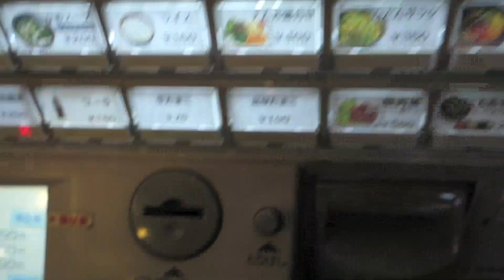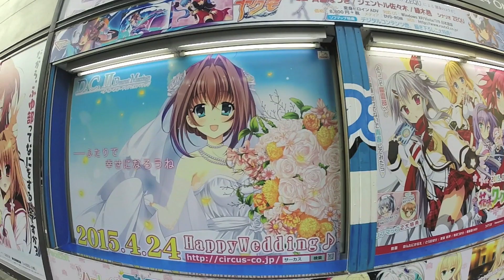Japanese Food Tour: Buckwild Chicken Bowl in Tokyo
I chowed down on some delicious Japanese food at a restaurant called "Tadon Yakiniku" in Tokyo. After I ordered the chicken rice bowl with egg, I slammed some fresh kimchi on that badboy and began to feed my face like a man possessed. If this ain't buckwild Japanese food, I don't know what is.

SoloTravelBlog is travel in Japan with a sarcastic edge. Currently, I'm living in Japan and exploring all the weird and wonderful things this country has to offer.